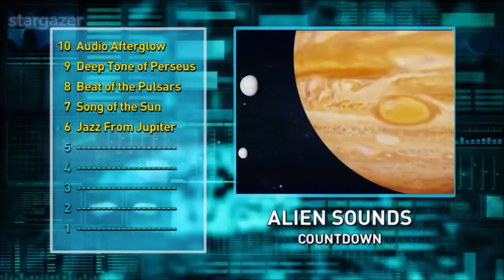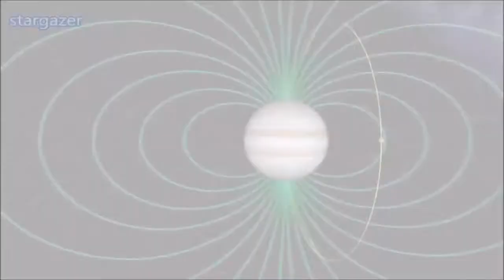What do Jupiter's moons sounds like?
Celestial bodies make sounds. What's weird about that?